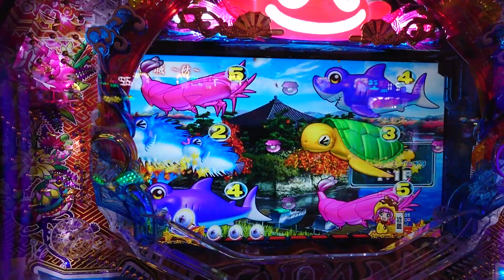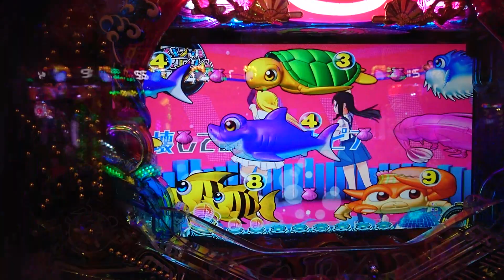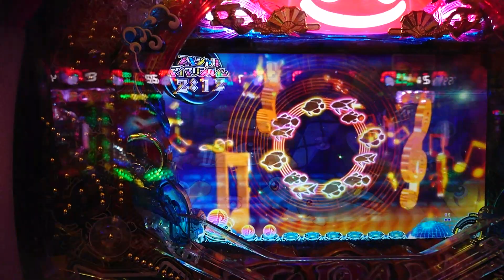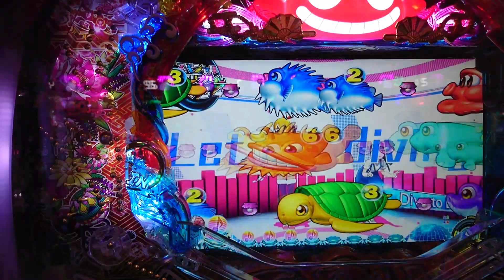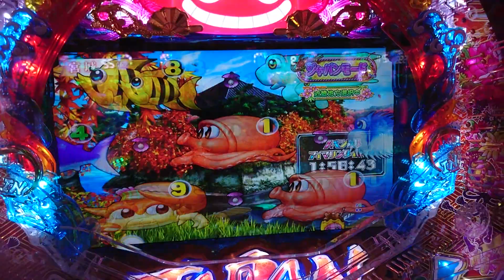【海ジャパン２・・・２】スペシャルアイマリンタイムの実践